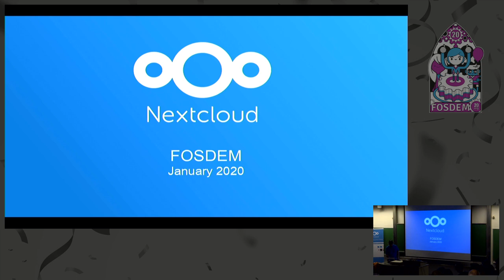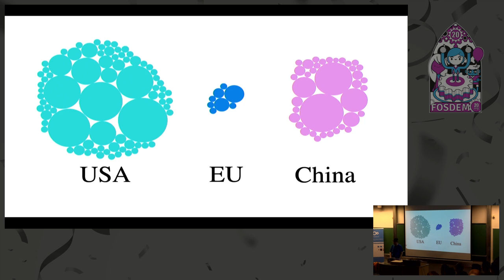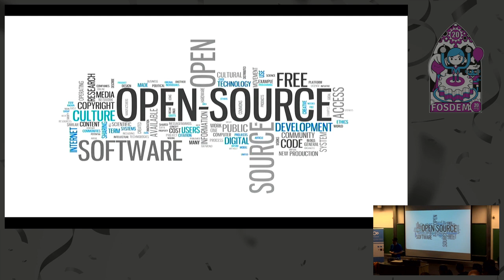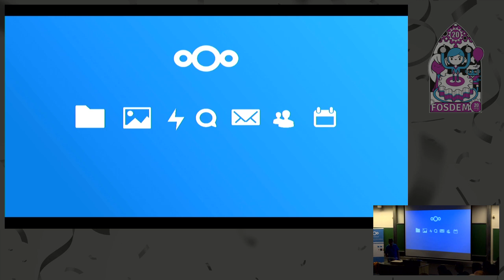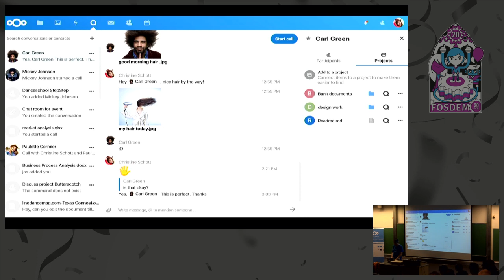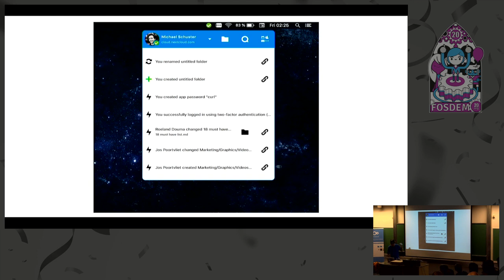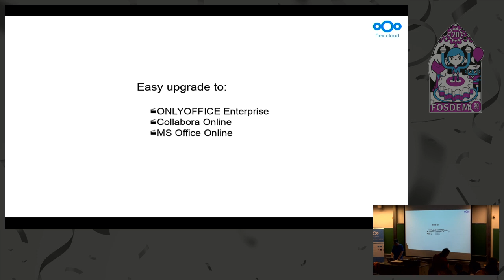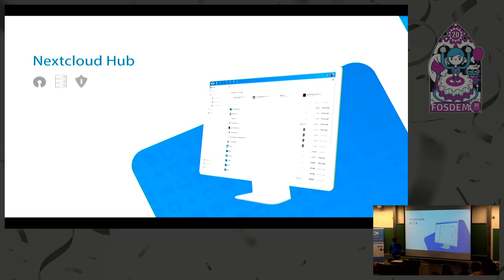A dozen more things you didn't know Nextcloud could do And a little of what you DID know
by Jos Poortvliet

With Nextcloud you can sync, share and collaborate on data, but you don't need to put your photos, calendars or chat logs on an American server. Nope, Nextcloud is self-hosted and 100% open source! Thanks to hundreds of apps, Nextcloud can do a lot and in this talk, I will highlight some cool things. Consider this a follow-up from my talk about 200 things Nextcloud can do last year! An update on what's new and some cool new stuff. What, what is ❮code❯Nextcloud❮/code❯? Let's see. A private cloud is one way to put it, though that's a contradiction of course. It is a way to share your data, sync your files, communicate and collaborate with others - without giving your data to GAFAM! Keep it on your own server, or something close (like a local hosting provider or data center). Nextcloud is a PHP app that does all that, and more! Easy to use, secure (really) and fully open source of course.

Room: AW1.120
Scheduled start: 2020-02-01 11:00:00